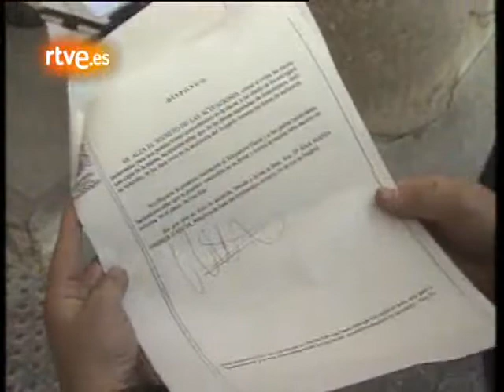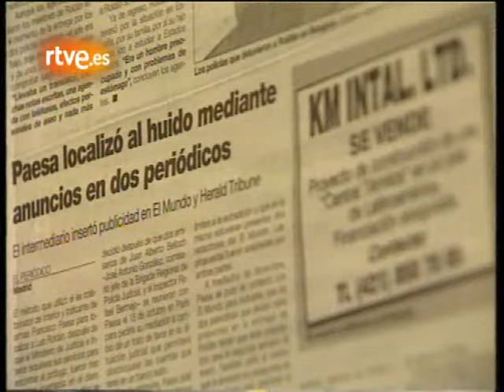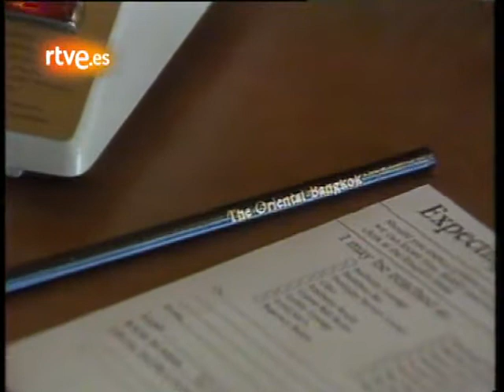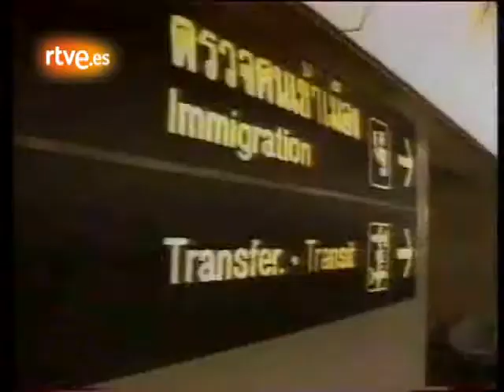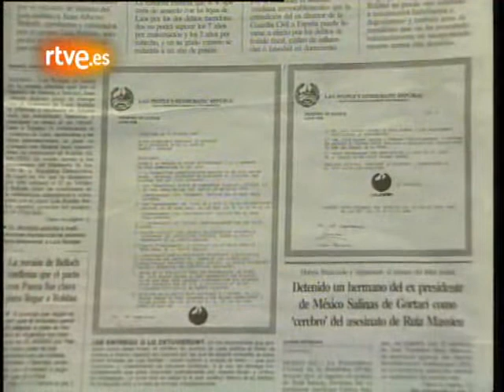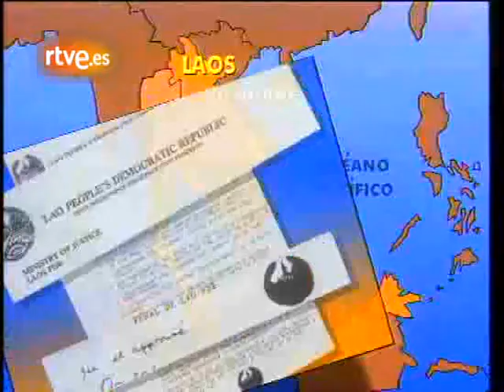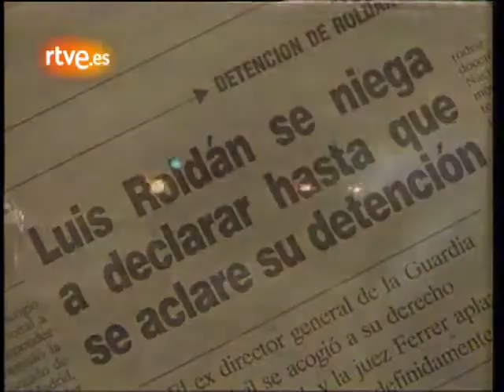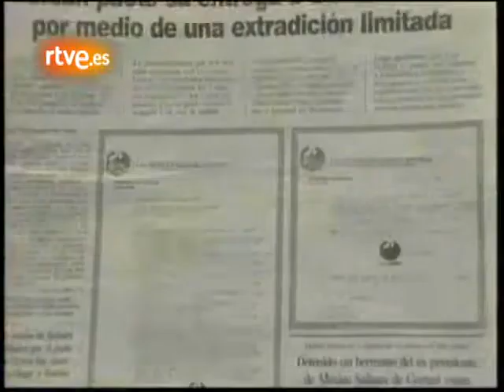Roldán: el final de la escapada. Informe semanal 4/3/95